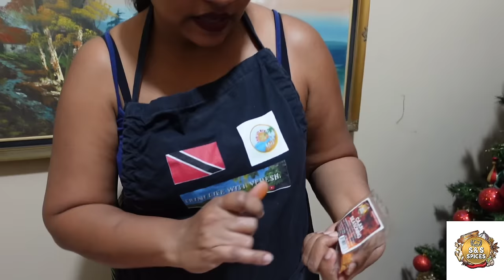Cooking With Leah | Cajun Shrimp Pasta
Leah prepared a scrumptious Cajun pasta using seasonings and spices by S&S Spices.
For more info about S&S Spices, contact 756-9510.